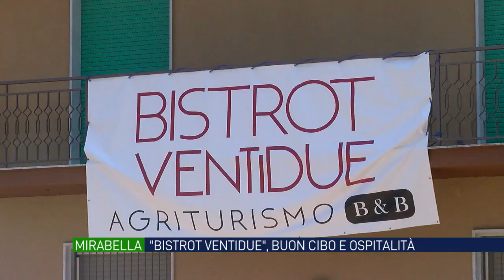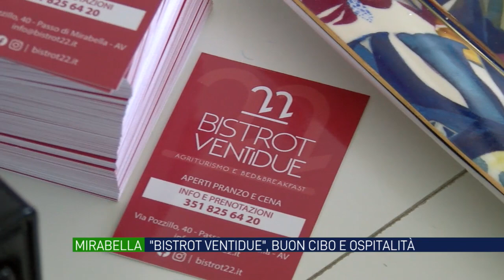“Ti Presento”: l’Agriturismo Bistrot Ventidue tra buon cibo e ospitalità familiare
E’ il luogo ideale per trascorrere una piacevole giornata all’insegna del relax e della buona cucina.  A “Ti Presento”, con lo chef Arduino Raschiatore, siamo andati a conoscere l’Agriturismo “Bistrot Ventidue”, a Passo di Mirabella Eclano. Lo speciale andrà in onda oggi alle ore15.00 su Telenostra e alle ore 21.10 su Prima Tivvù.